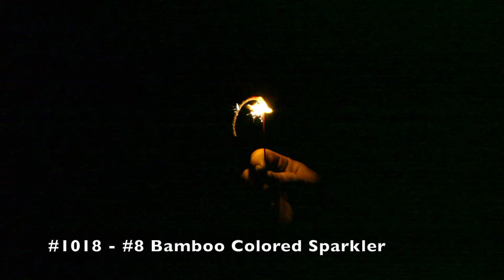1018 #8 Bamboo Colored Sparkler